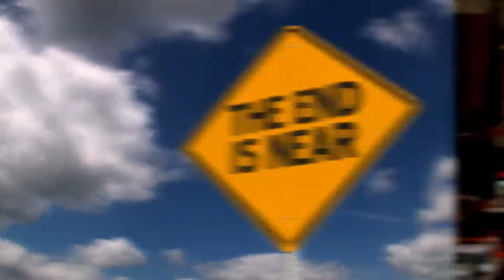What If The Earth Stopped Spinning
If the earth suddenly cease to spin right at this moment all the oceans are sure to create chaos and massive destruction. The oceans will continue to move at the high rate speed ,mega tsunamis will destruct the coastal areas first and then they will move to big cities to end the life. After the settlement of water on the poles , the entire geography of earth is likely to be altered and who knows our world will look like westeros of Game of thrones.

About Scoop City:
Scoop City creates interesting stuff from around the universe. We make the perfect meal time videos for you full of interesting facts and information, Scoop City gets you closer to the stories that matter and past the edge of what's possible.